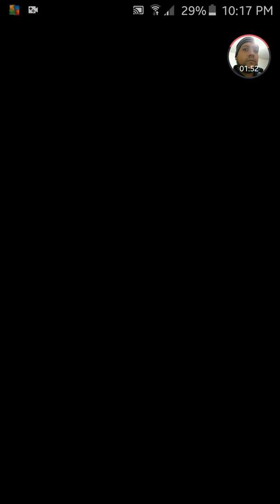Pokémon Shuffle Mobile Stage 56 Buizel